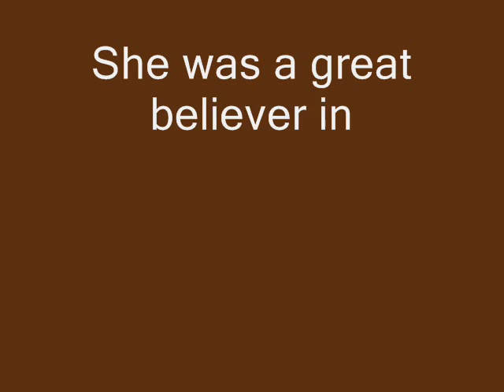ANNIE LOUISA SWYNNERTON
Annie Louisa Swynnerton paintings